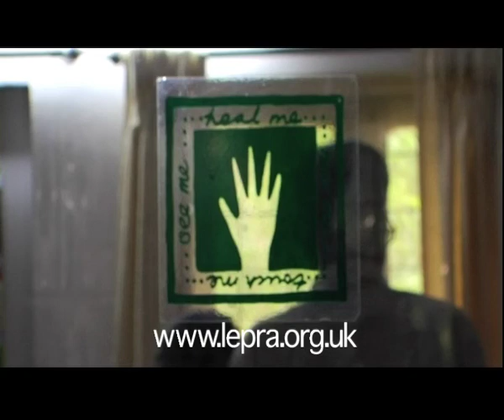Lepra Health in Action - Munger Referral Unit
A documentary on the Munger Referral unit, Bihar, India, run by Lepra Health in Action. Shot by James Farmer for 246 productions.